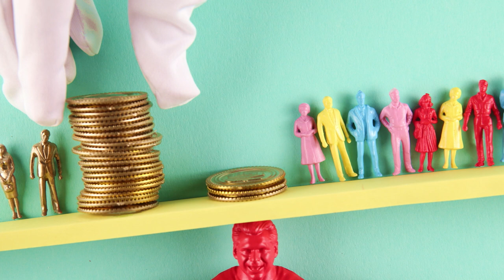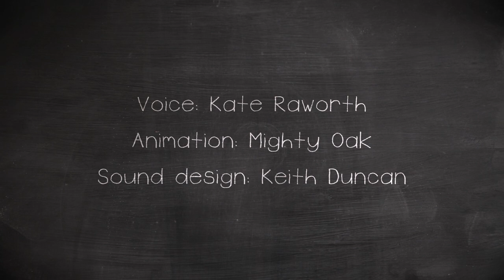5. Design to Distribute - 5/7 Doughnut Economics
Doughnut Economics: seven ways to think like a 21st century economist, the new book by Kate Raworth, is out now:
UK edition | US edition

These animations tell the story of the book's seven ways to think in 60-second bites.

Attribution and licensing info:

You are welcome to use the video as described in our license so long as you provide for the following attribution

Design to Distribute
Doughnut Economics Action Lab
Voice: Kate Raworth
Animation: Mighty Oak
Sound design: Keith Duncan